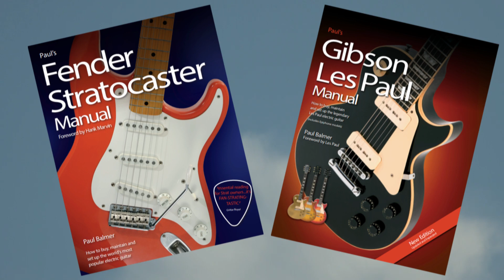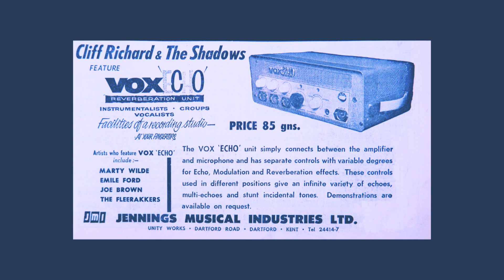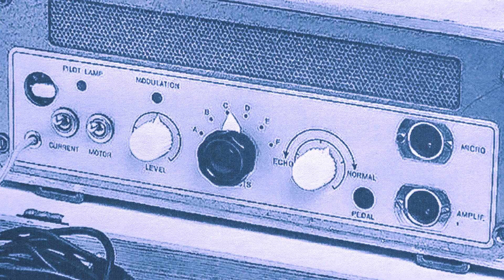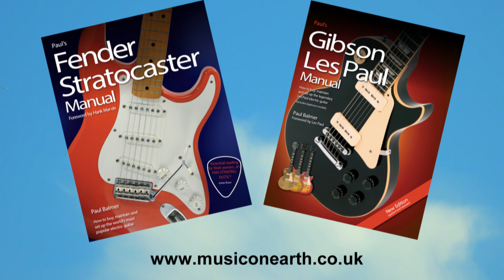GuitarStory: Bruce Welch - The Echobox in instrumental pop!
In this 6th episode of GuitarStory, Bruce Welch tells us how Hank Marvin put echo in instrumental pop!